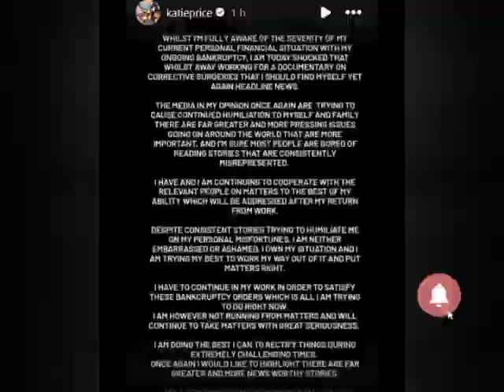Katie Price Seen for the First Time After Sixth Face Lift in Turkey